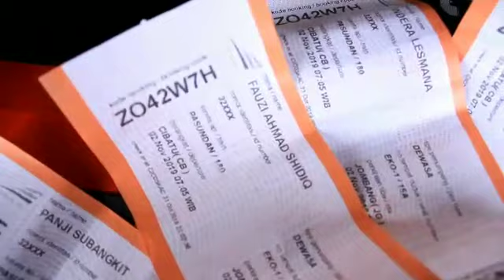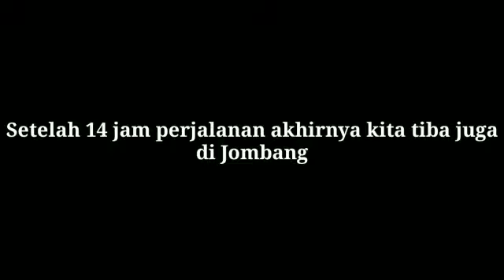SAW | JOMBANG BRUTAL FEST 2019